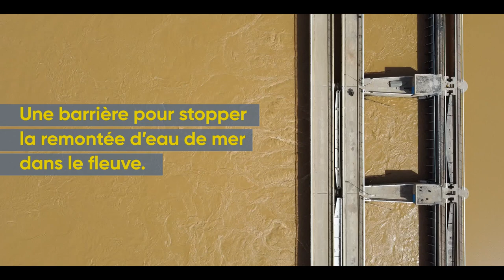Le fleuve Sénégal - Regard d'expert, par Amada Chéibani Aw, au barrage de Diama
"Ce bruit du fleuve, je l’entends avec beaucoup de plaisir. Disons qu’il me rappelle le fait que je suis utile peut-être à quelque chose."
Le fleuve Sénégal de Amada Chéibani Aw, technicien d'exploitation au barrage anti-sel de Diama. Enfant du fleuve, il sait ce que ce barrage a mis à disposition des populations pour leurs vies, voire leurs survies.